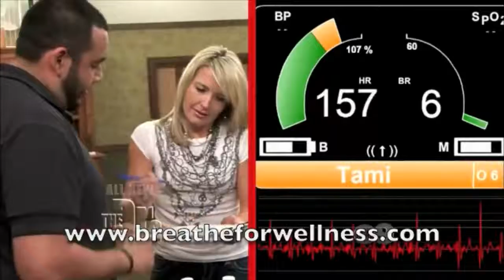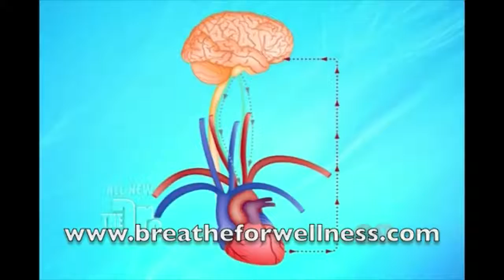Dr. John M. Kennedy Demonstrates Stress and his BREATHE Technique on The Doctors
Renowned Cardiologist and author of "The 15 Minute Heart Cure," Dr. John M Kennedy, demonstrates the harmful effects chronic everyday stress has on our hearts and bodies. The solution: The BREATHE Technique, developed to stop stress in its tracks and heal our hearts.